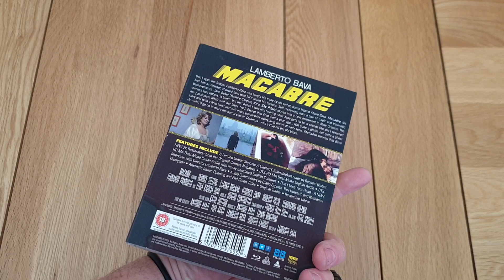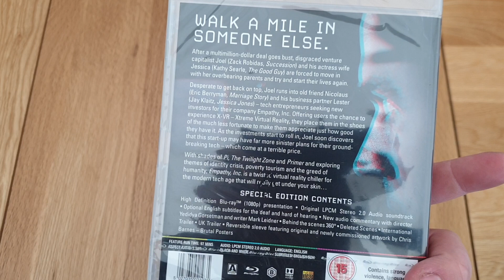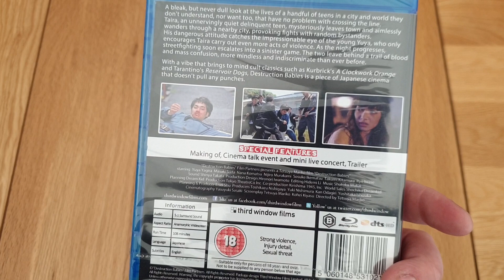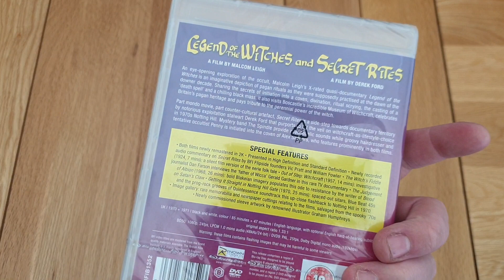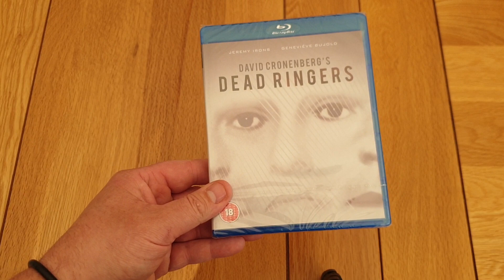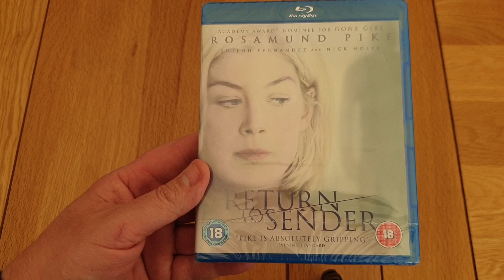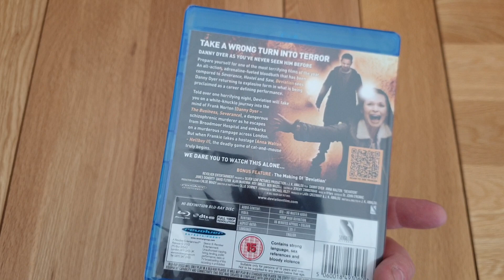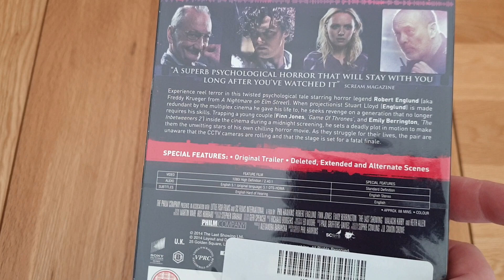New Blu-Ray Pick Up's! 29 Titles In Total And Some Crazy Prices. Arrow Video, 88 Films Ect.